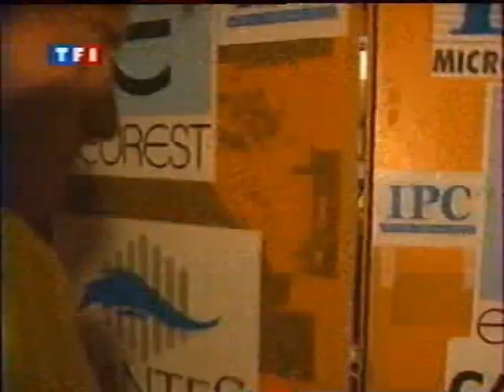FC Nantes - AS Cannes 2-1 - 37e j. Saison 1994-95 Champions !!!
Dernier match à domicile de la saison 94-95. Suadeau, Sherrer, l'arbitre et la Ministre dans la piscine...